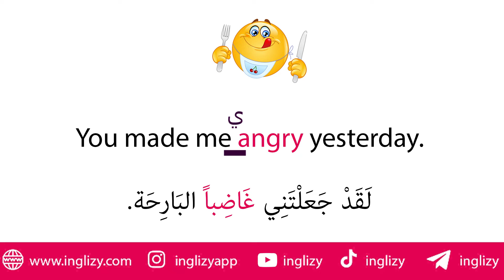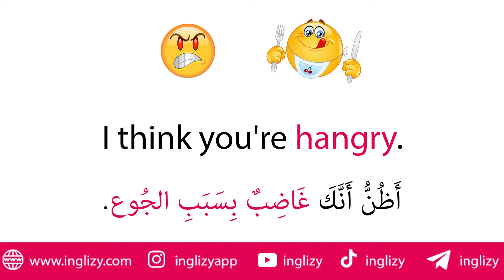اكتشف العلاقة بين Angry, Hungry, Hangry | تعلم اللغة الانجليزية من الصفر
مرحبا ❤️
في هذا الفيديو ستتعلمون الاختلاف و العلاقة بين : angry, hungry, hangry
- ستتعلمون النطق الصحيح لهذه الكلمات باللغة الانجليزية
- طريقة استعمال هذه الكلمات في جمل بالانجليزي
- أوجه التشابه و الاختلاف بين هذه الكلمات في اللغة الانجليزية